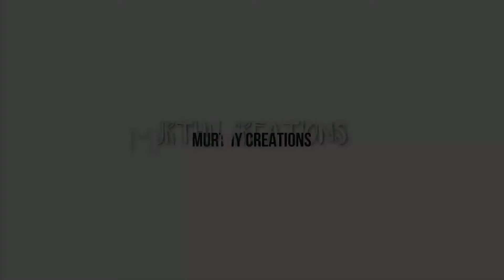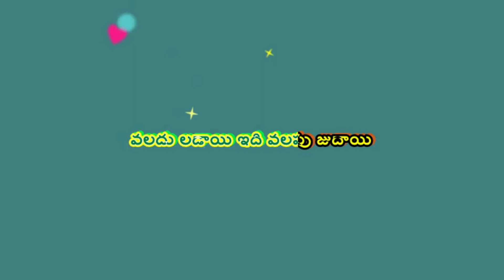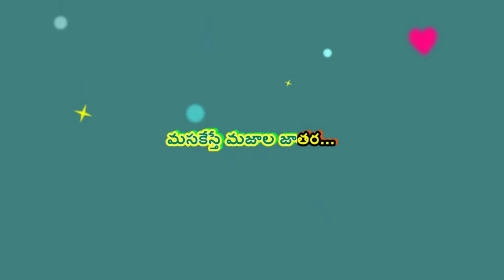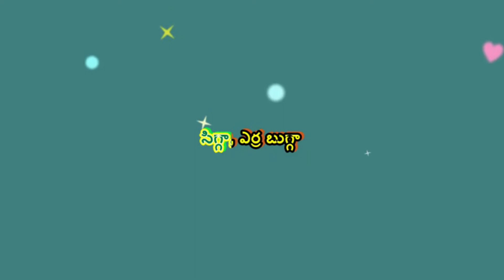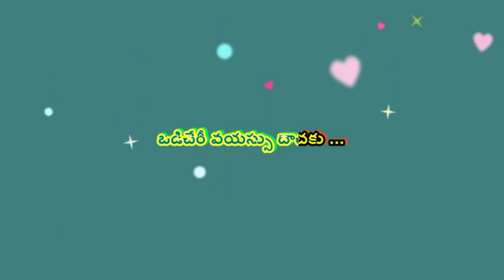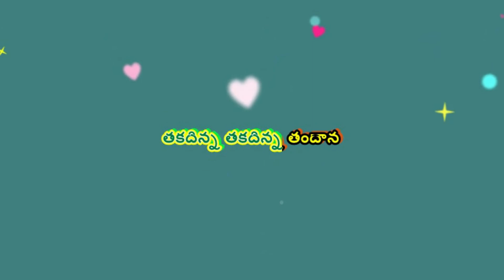HAAYI HAAYI HAAYI HAAYI I MURTHY CREATIONS I TELUGU KARAOKE CHANNEL I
@MURTHYCREATIONS I CHENNAKESAVA REDDY I BALAKRISHNA & SHREYA DUET SONG I